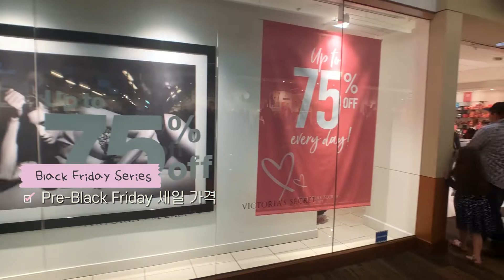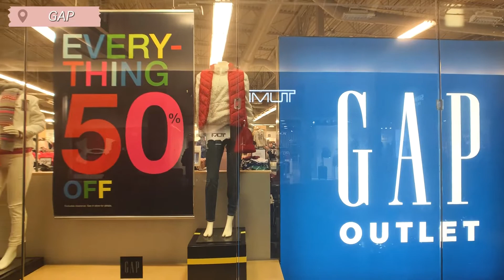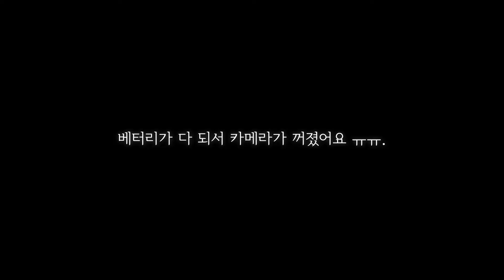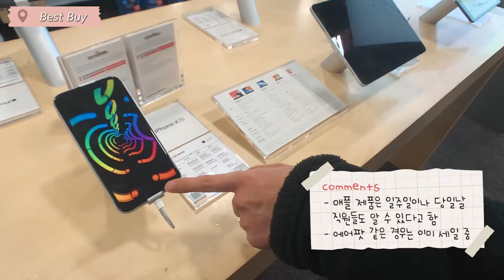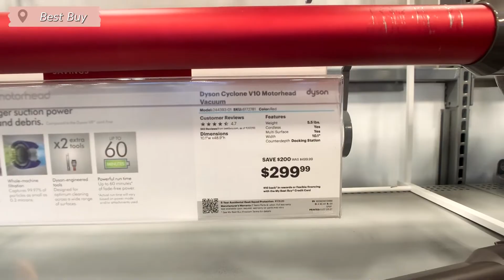Eng) 블랙프라이데이 준비 언제가 제일 쌀까? | 미국 아울렛 쇼핑 | 가전제품 세일 가격 | 사이버먼데이 | 해외직구 | Black Friday shopping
안녕하세요 :)
이번 영상은 몇일 전 다녀온 아울렛 영상입니다.
작년에 한번 겪어보니, 11월부터 블랙프라이데이 세일이 시작 되더라구요.
말로만 듣던 블랙프라이데이가 어느정도인지 궁금했었던 작년을 생각하며
저와 같이 과연 어느정도의 세일을 하는지, 언제부터 세일을 시작하는지
그리고 언제가 제일 싼건지를 궁금해하시는 분들을 위해
앞으로 블랙프라이데이 당일날과 사이버먼데이 날 가격을 추가적으로 비교하여
영상에 담아보려합니다.

아울렛 쇼핑하며 담은 영상이라 다소 복잡하지만,
도움이 되는 영상이었기를 바랍니다!
추가적으로 궁금하신 부분이나 브랜드가 있으시다면 댓글로 남겨주세요!
다음 영상에 반영해보도록 하겠습니다 ㅎㅎ

재미있게 보셨기를 바라며 오늘도 감사합니다!
모두들 굿 바잉 하세요 ! 😁